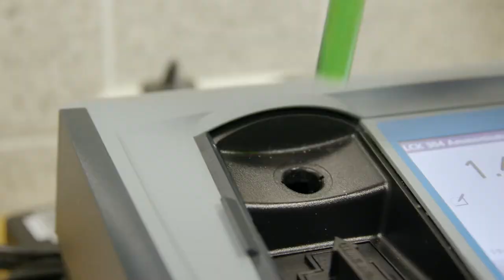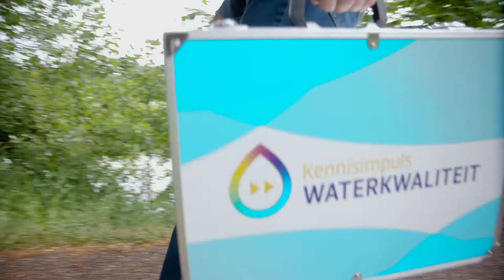Waterkwaliteit | Kennisimpuls Waterkwaliteit, Ecologie | 2022